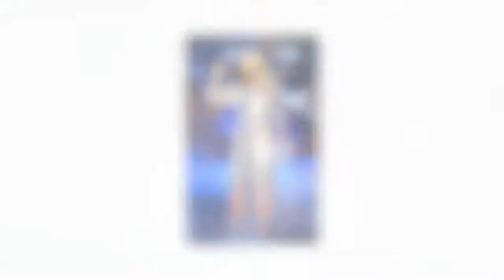Anastacia: a maggio torna in Italia per quattro concerti.HD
La cantante dalla voce soul ha annunciato le date dell’”Evolution Tour”, che a maggio la porteranno anche in Italia. Dopo ben 110 concerti tenuti tra il 2016 e il 2017, Anastacia si esibirà a Brescia, Roma, Bologna e Milano.